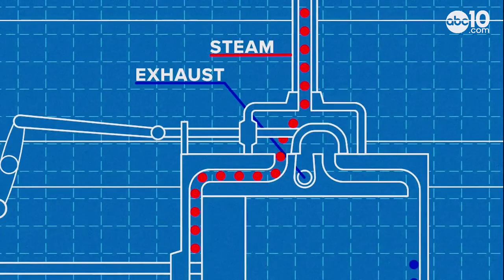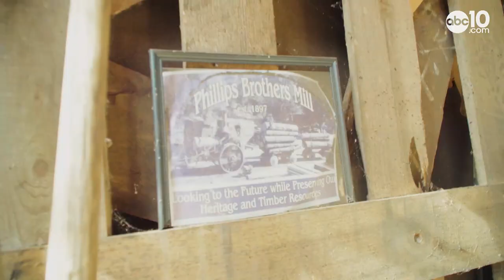Family tradition keeps steam powered sawmill running for over 120 years | Bartell's Backroads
Just outside the mountain town of Oak Run, plums of steam can be seen rising out of the forest. It's coming from California's oldest continuously-operating-steam-powered sawmill in the nation. The Phillips Brothers Mill in Oak Run keeps the logging legacy alive through its family-run operation.